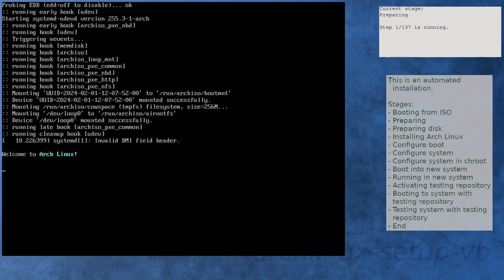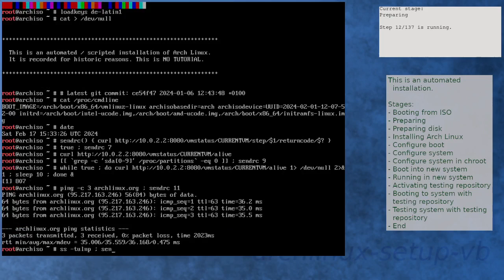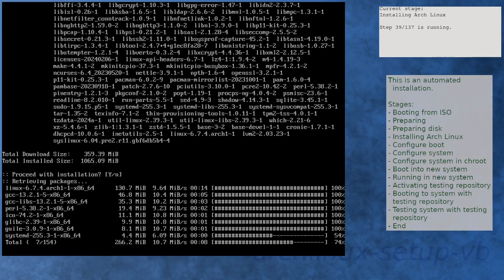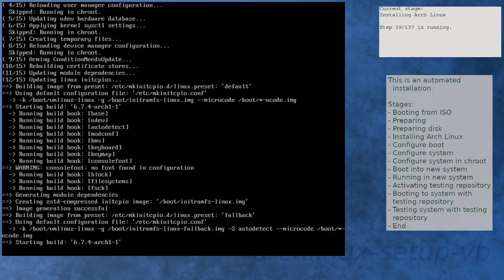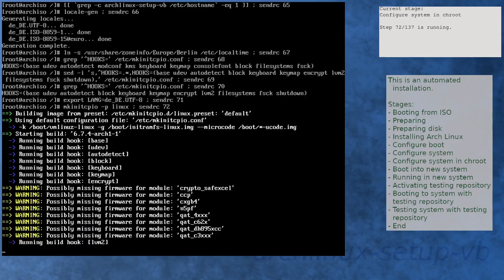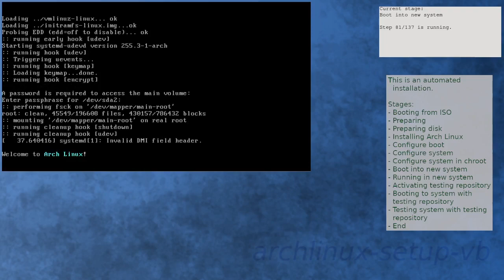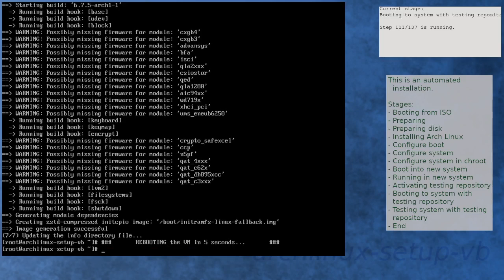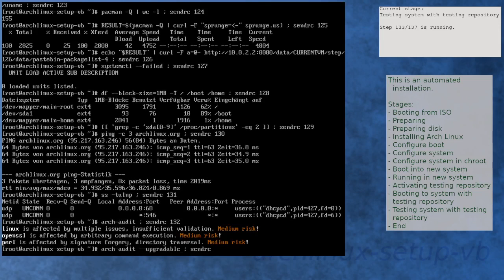Arch Linux installation recording to kernel 6.7.5-arch1-1 (testing)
Summary:
[00:00] Booting from ISO
[01:52] Preparing
[02:44] Preparing disk
[04:21] Installing Arch Linux
[06:39] Configure boot
[06:55] Configure system
[07:40] Configure system in chroot
[09:13] Boot into new system
[10:35] Running in new system
[11:50] Activating testing repository
[12:52] Booting to system with testing repository
[14:05] Testing system with testing repository
[15:15] End

Kernel details:
6.7.2-arch1-2 (ISO)
6.7.4-arch1-1 (after installation)
6.7.5-arch1-1 (after enabling [testing])